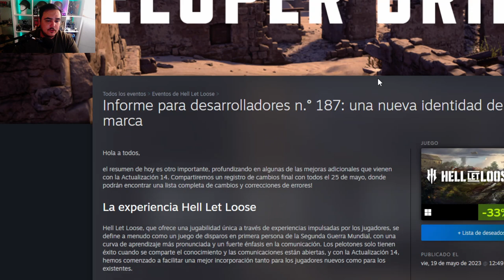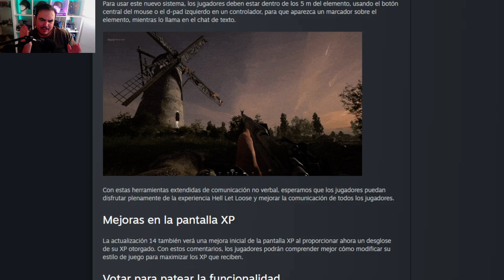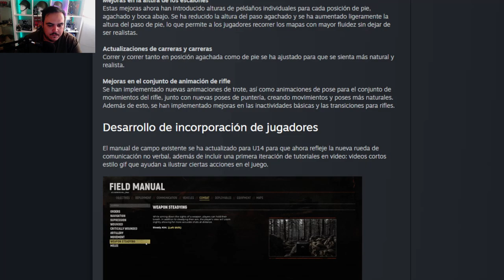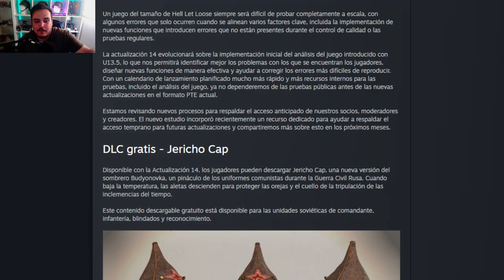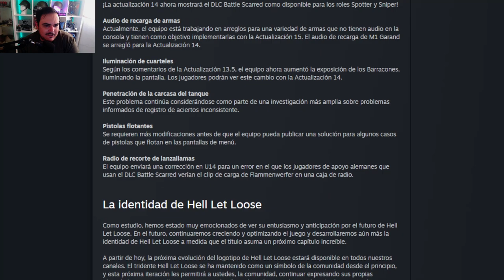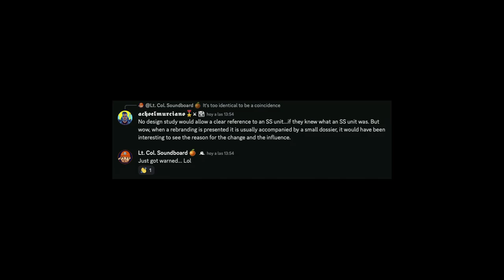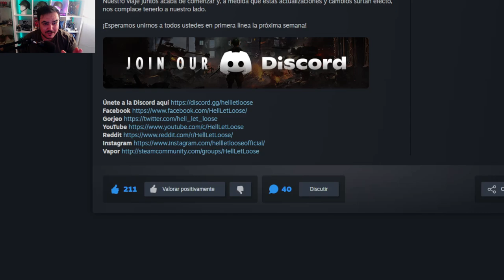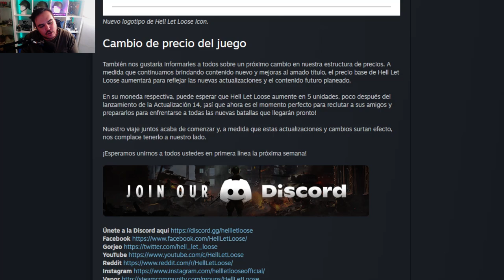T17 nos vuelve a decepcionar | Briefing U14 | HELL LET LOOSE